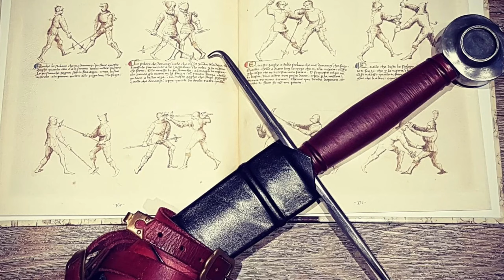20 Medieval Longsword Techniques in 2 Minutes | Student Drills | Fiore dei Liberi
Members steadily and compliantly running through some options for all the Gioco Largo Plays (Wide and Loose Techniques) of Spada a Due Mani (Sword in Two Hands) from Fiore dei Liberis 14/15th C. Combat Art.

Cheers

The-Exiles | Getting medieval since 1992.

See website for details on all our clubs and locations: the-exiles. org. uk.   Or search for our pages on Facebook

The Exiles Barking, London, UK
The Exiles Sheffield, UK
The Exiles Carlisle, UK
The Exiles South Essex, UK
The Exiles Kew, London, UK
The Exiles Reading, UK
The Exiles Galway, Ireland
The Exiles Mayo, Ireland
The Exiles Bromley, UK
The Exiles, York, UK
The Exiles Online, EU
The Exiles, Cheltenham, UK
The Company of Exiles, UK & EU
The Exiles Armoured Division, UK & EU

The modern recreation of Medieval Combat based on the Art of Fiore dei Liberi.

Wrestling, Grappling and Striking
Dagger
Sword in one and two hands and halfswording
Spear and Poleaxe
Improvised weapons
All Armoured and Unarmored